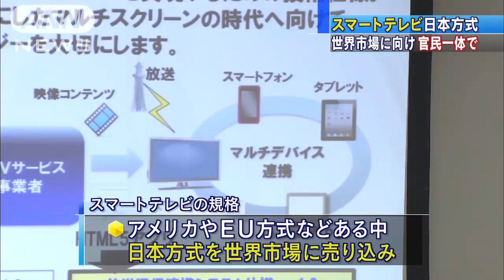"日本規格"を世界に売り込め！スマートTV最新技術（13/03/29）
テレビ、スマートフォン、タブレット端末などを連携して使う、いわゆるスマートテレビの日本方式の規格が29日に一般公開されました。